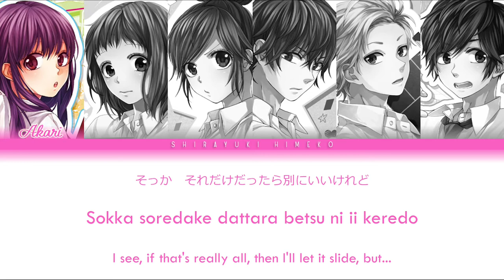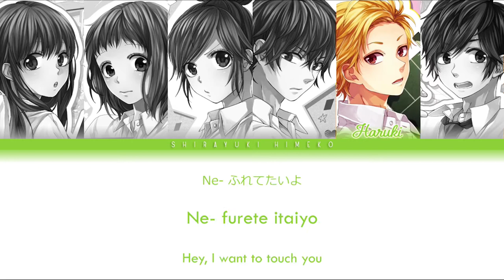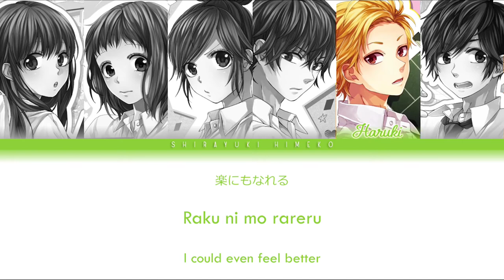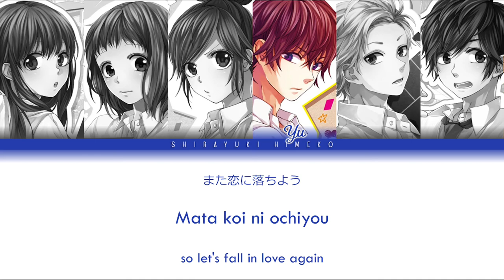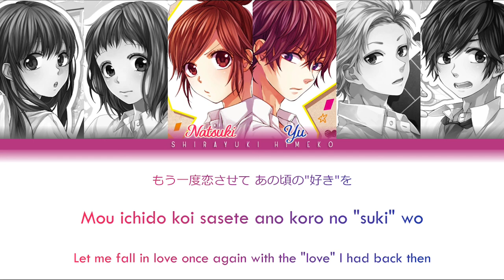Tokyo Autumn Session | HoneyWorks | Full ROM / KAN / ENG Color Coded Lyrics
• "Tokyo Autumn Session"is a song written for the Confession Executive Committee franchise, and is the third seasonally themed "Tokyo Session" song after "Tokyo Summer Session" and "Tokyo Winter Session". The song officially debuted, PV included, at the HoneyWorks Atelier exhibition that ran from December 7th, 2019 to January 19th, 2020, and made its commercial debut on the third compilation album Suki Sugite Yabai. ~Kokuhaku Jikkou Iinkai Character Song Collection~.

• Performers: Aida Miou (CV: Toyosaki Aki) ; Serizawa Haruki (CV: Suzumura Kenechi) ; Enomoto Natsuki (CV: Tomatsu Haruka) ; Setoguchi Yu (CV: Kamiya Hiroshi) ; Hayasaka Akari (CV: Asumi Kana) ; Mochizuki Souta (CV: Kaji Yuki)

• Creditss:
- Video: Himeko
- Photos: Light Novels covers